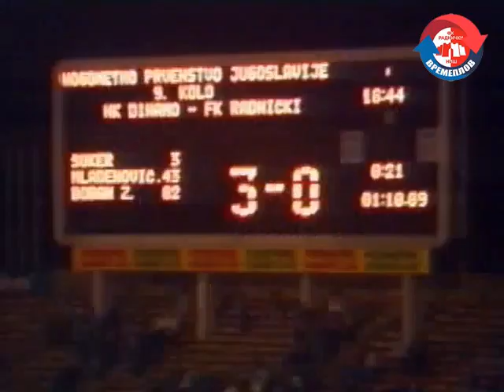PRVENSTVO EX-YU 1989/90: Dinamo (Z) - Radnički (Niš) 3:0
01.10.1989. Zagreb, Stadion Maksimir, 13.000 gledalaca. Sudija: J. Bešlin (Kikinda). Strelci: Šuker 3'pen, Mladenović 43', Z. Boban 82' (Dinamo).

DINAMO: Ladić, Čapljić, Preljević, Panadić, Lipovac, Bračun (Ištvanić), D. Boban, Mladenović, Šuker, Z. Boban, Shala (Komljenović).

RADNIČKI: Pejić, Milošević, Momčilović, Kuzmanović, Mitrović, Antić, Jakšić, Momirović (Antonijević), Dimoski (Petković), Višnjić, Lukić.